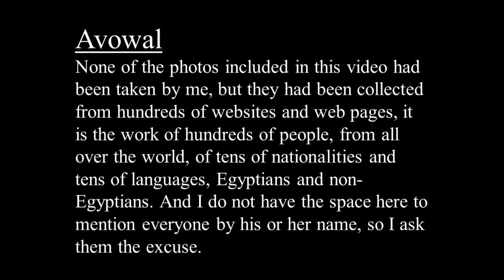This is .............. Egypt, The Egyptians, Part 1